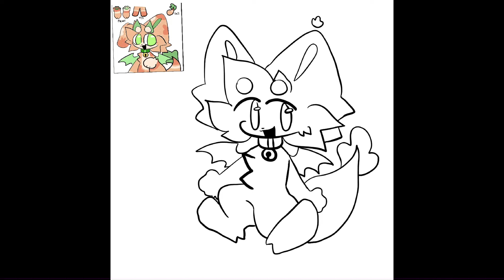💙FRITTER SPEED PAINT🌙 // my sona ( I changed him a bit )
Hey guys!! Another speed paint lol
I rlly like this one! :D it’s of my sona fritter!! Fritter was going to be sitting on something at start but I didn’t do that so fritters floating lol
The song I used I’m obsessed with rn lmao I love it a lot xD
But yeah :D

Programs: procreate for drawing and cap cut for editing

Time: idk a few hours

DO NOT TRACE OR STEAL MY ART!